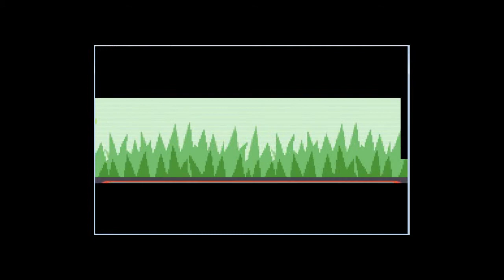Let´s Race Pokemon Rubin part 3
Die regeln des Race
1. Man spielt, bis man die Pokemonliga geschafft hat.
2. Gewonnen hat der, der am wenigsten Spielzeit hat
3. Es wird ohne Speed gespielt, damit man die Spielzeit nicht verfälscht wird.
4. Man darf alles ins Team nehmen
5. Es darf nur normal gespeichert werden
6. Man muss alles aufnehmen was man macht
7. Die Verlierer müssen ein Spiel lpen, welches der Gewinner ausgesucht hat.